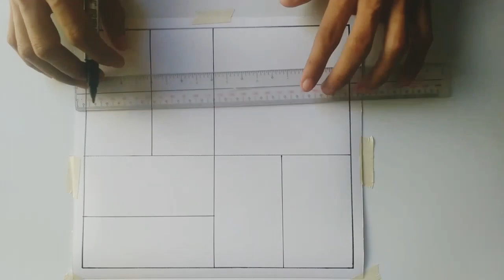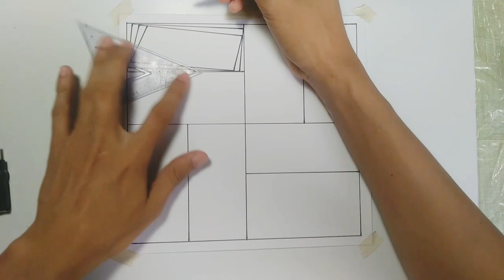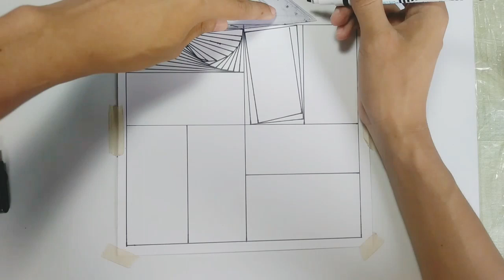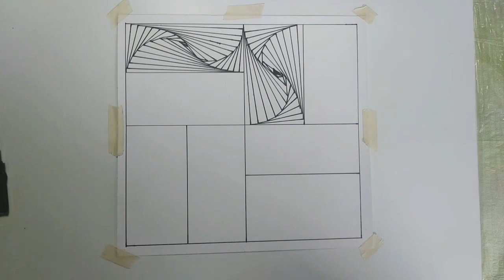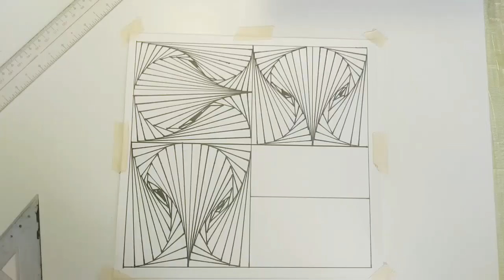Spiral drawing / amazing 3d design pattern/ satisfying line illusion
Spiral drawing